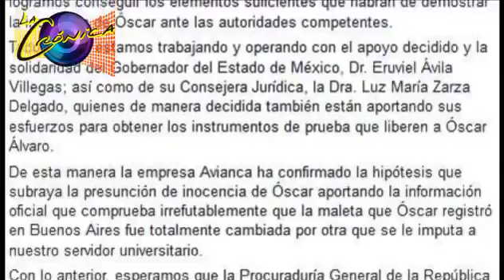Quedará Libre Oscar